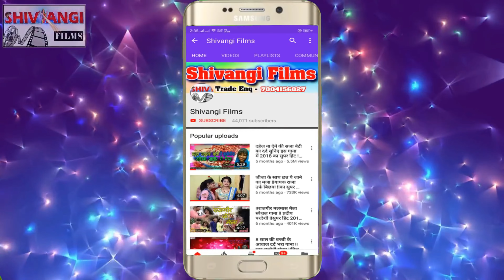Video | 100 साल जियबS | Khusboo Raj | #100 Sal Jiya | Dhodi Me Chay Piyab | Bhojpuri Hit Song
Title:- Dhodi Me Chay Piyab  #100 Sal Jiya
Singer:- Khusboo Raj
Lable:- S Films Dhamaka
Lyrics:- Khusboo Raj
©copyright:- S Films Dhamaka

Must see , share to others and subscribes the channel "S Films Dhamaka" for regular updates of best videos.this is very popular song in Bihar listener in all over world in this song.